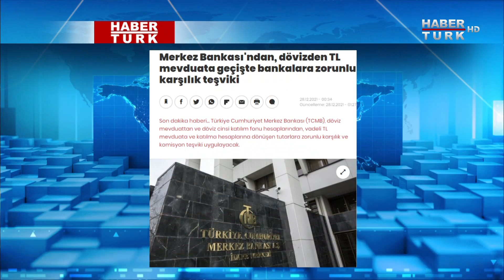Kurdaki düşüş etikete yansıyacak mı? | Para Gündem - 28 Aralık 2021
- Ekonomide ve gündemde neler var? Dövizde çözülme ne durumda? Kur korumalı TL mevduata talep nasıl? Fiyatlarda düşüş var mı? Fiyatlar ne zaman düşecek? Kurdaki düşüş etikete yansıyor mu? Piyasalarda son durum ne? Bitcoin’de son durum ne?

- İçişleri Bakanlığı’nın İBB’de başlattığı teftiş nereye varır, nasıl bir sonuç bekleniyor? Millet İttifakı’nın adayı kim olacak? Aday ne zaman açıklanacak, kimlerin ismi öne çıkıyor?

- Siyasette neler tartışılıyor? Hazine ve Maliye Bakanı Nurettin Nebati başkanlığındaki Fiyat İstikrarı Komitesi Toplantısı’ndan ne çıkar? Kurdaki düşüş etikete yansıyacak mı? Ekonomide nasıl bir yol izleniyor? Dövizde düşüş devam eder mi? Ekonomideki riskler ne? Ekonomide öncelik ne olmalı? Memur ve emekli ne kadar zam alacak? Enflasyon nasıl düşürülecek? Hissedilen enflasyon ile resmi enflasyon aynı mı? Gıda fiyatları nasıl düşürülecek?

Para Gündem’de Ebru Baki sordu; konukları Haberturk.com Genel Yayın Yönetmeni Yavuz Barlas, Habertürk Yazarı Prof. Dr. Kürşad Zorlu, Dragoman Strateji Başkanı Onur Erim ve Eski Ekonomi Bakanı Prof. Dr. Işın Çelebi yanıtladı.